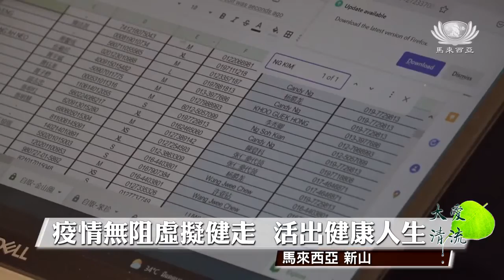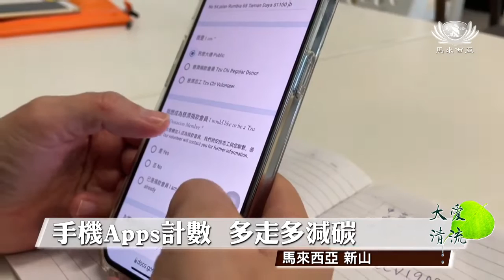【新聞】新山世界蔬醒虛擬健走活動事前宣導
疫情下，許多群聚活動都被取消，包括千人以上的健走活動。但雲端虛擬健走您有聽過嗎？新山慈濟志工借助了現代科技，特別舉辦為期一個月的世界蔬醒虛擬健走活動，讓民眾即使不能聚在一起，也能享受到馬拉松健走的樂趣，同時結合了健康蔬食，讓參與者在強身體魄之餘，也能吃出健康。為了讓更多人培養出良好的飲食習慣和生活作息，志工們使出各種法寶，在線上、線下等多個不同地點大力宣導。

疫情無阻虛擬健走  活出健康人生

新山

參與者開心「宣誓」
為響應世界蔬醒
你願意選擇蔬食嗎
每次一餐
每星期一餐
我願意

無論何時何地  輕鬆報名安心健走

掃描QR碼，手指輕輕一點，就能輕鬆報名別開生面的線上虛擬健走。

慈濟志工 陳登科
辦這樣的一場虛擬健走
就是讓大家
可以在任何時候
任何地點
都能夠過一個健康的生活
我們的目標是三千位
是要大家能夠
慈濟人也好
會眾也好
像師父所講的
要怎樣守住
我們的身口意
非素不可

志工 陳慧敏
是屬於戶外活動
所以比較不擔心
因為是虛擬健走
自己安排自己的時間出去
不一定要一大群的人
一起健走這樣子
所以是可以有安全措施
如果只是慢走的話
可能我們可以戴口罩

手機Apps計數  多走多減碳

參與者透過手機軟體，累積健走的公里數，再換算成所減少的碳排放量，加上多蔬食，共同努力為節能減碳盡一分力。

慈濟志工 陳登科
希望是十一點一公里
因為這個111是我們
這個世界蔬醒的日子
也是給大家一個
所謂的一個目標
在這個活動截止
到三月三十一的時候
我們就可以從
手機軟體裡面拿到
會眾們跑了多少公里
那麼可以減少
多少的碳排放量

參與者 李春鳳
就很棒
能夠推廣素食
讓大家對素食能夠了解
這是一個
尊重生命的一種態度
會分享給周邊的朋友知道
一起來參與
這麼有意義的一個活動

推素「哇素咖」  健康吃健康動

開始行動咯！除了公園，志工們也到私人醫院宣導虛擬健走活動，邀約更多人一起為健康而加油。

慈濟志工 李秀卿
大家可以有一個
健康的生活
那健康的生活
就是我們一定要運動
運動其實是可以
減少很多壓力
大家一起來
健康的吃
健康的生活

李秀卿到康柏專科醫院做蔬醒健走活動宣導
每位參與者
報名費50元
全數捐作慈善用途

報名費捐慈善  靠雙腳濟貧苦

除了鼓勵參與的人跑出活力、吃出健康，這次活動的報名費，也全數捐作慈善用途，幫助社會暗角有需要的人。

慈濟志工 賴盈盈
除了多素食
也鼓勵大家多健走
保持身體健康
同時他們的報名費
也全數捐入慈善基金
所以健康慈善兩得

愛心馬拉松 減緩溫室效應

維護健康、愛護地球，就像馬拉松健走，需要你我一起長期投入，才不會讓氣候變遷的問題繼續惡化。

志工喊口號
世界蔬醒虛擬健走
一人一天素
一起愛地球
哇素咖我喜歡

真善美志工 馬來西亞新山報導